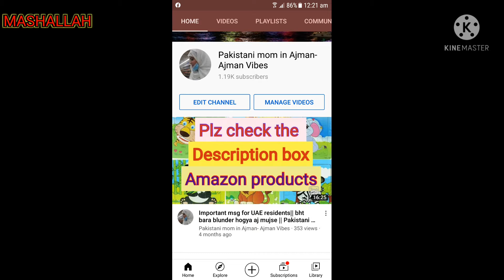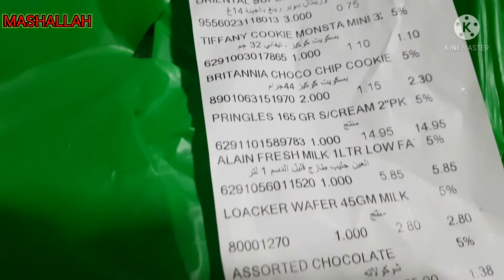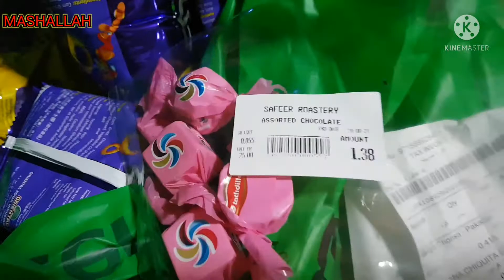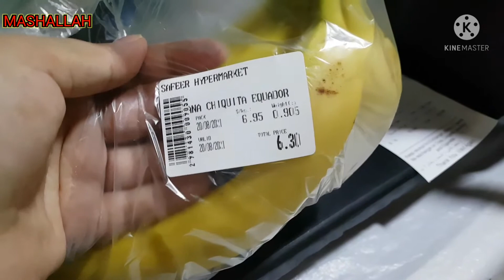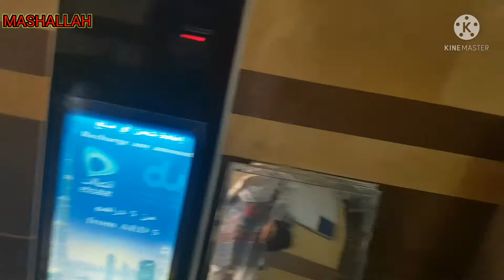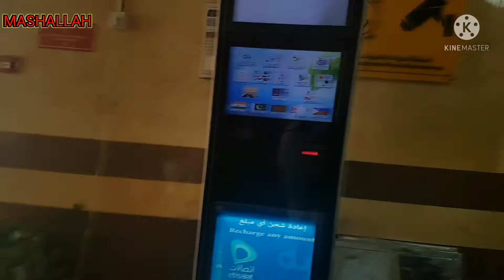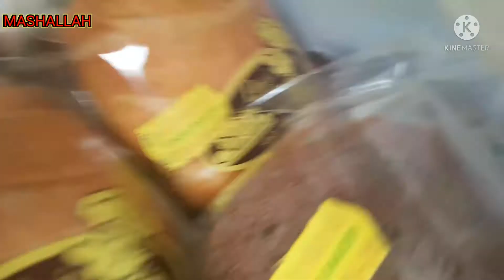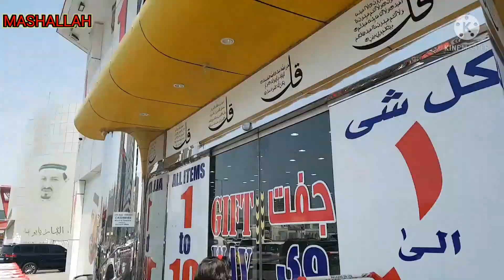Wo nahi to kuch b nahi... Guess wo kya chez hai... Pakistani vlogger in dubai